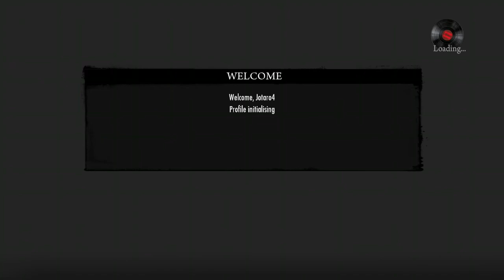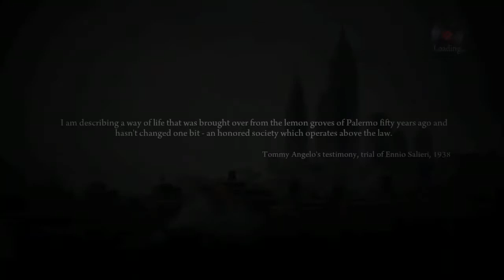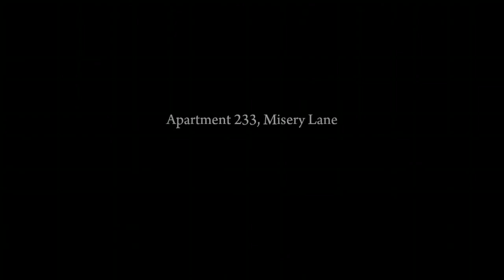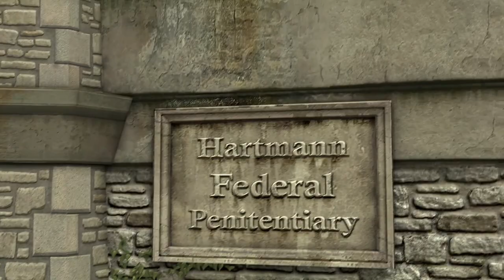SHOTTA [ Mafia II EP3]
i got big guns